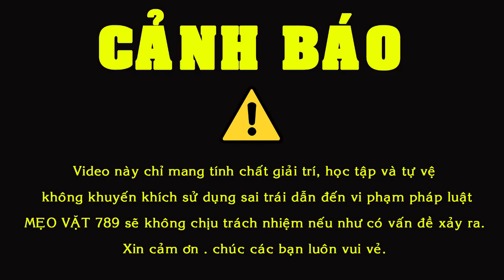Test MODULE kích điện cao áp 400kv và 50kv - Test MODULE high voltage 400kv and 50kv - Mẹo Vặt 789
Video Test một số chiếc kích điện 400kv và 50kv trước khi đóng hàng gửi đi.